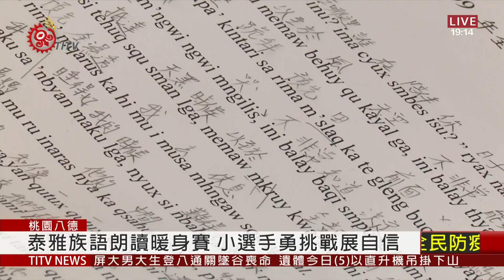桃園泰雅族語朗讀暖身賽 逾40人秀成果2020-09-05 PCF-TITV 原文會 原視新聞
小朋友埋頭努力準備！泰雅族語推組織5號在桃園市舉辦「109年度泰雅族語朗讀暖身賽」，有參賽小朋友表示，透過不斷練習跟自我挑戰，磨練出強大自信心。

小朋友們一個個克服緊張情緒，上臺就拿出亮眼表現，獲得評審讚許。

這次參賽者來自賽考利克、汶水跟澤敖利等不同方言別，一共超過40人報名，希望幫助學生熟悉比賽氛圍，為正式的縣市族語競賽做最好準備。